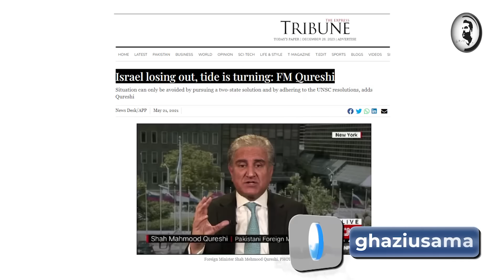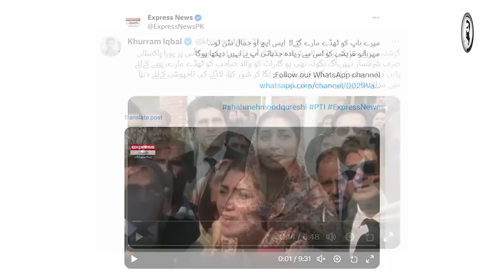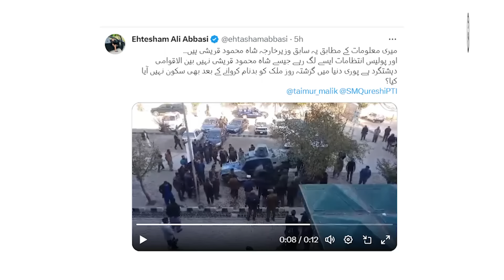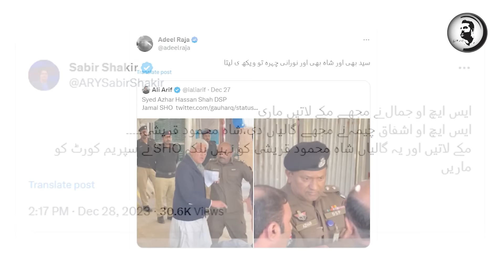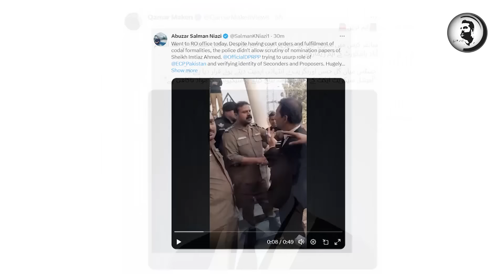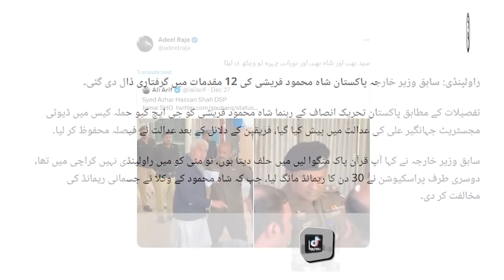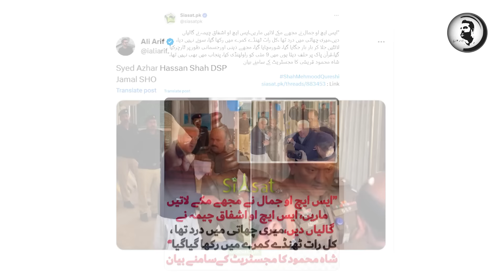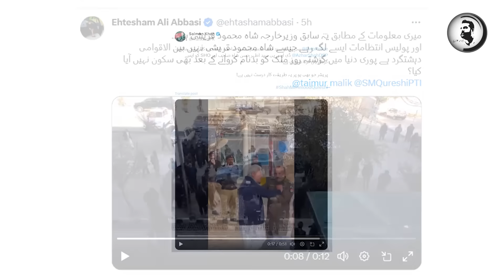Qudrat ka intiqam, Shah Mehmood ko giraftar karny wala barbad ho gaya, ye kon nikla? big news